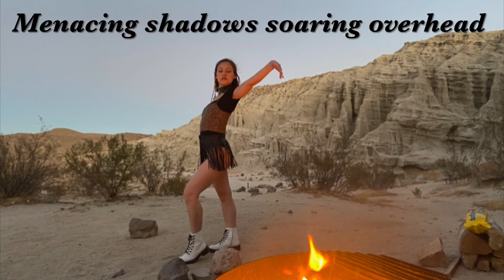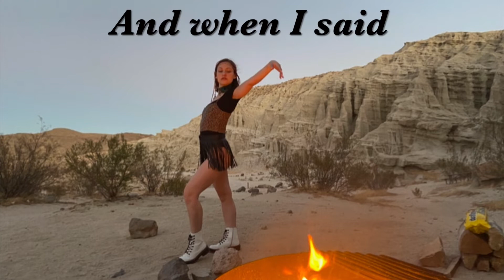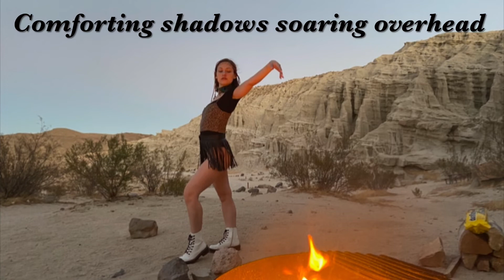“The Raven Song (Transformation Song)” Lyric Video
By Brittany Beaver and  @Jeffrey Bittleston
Ready for autumn and Halloween!